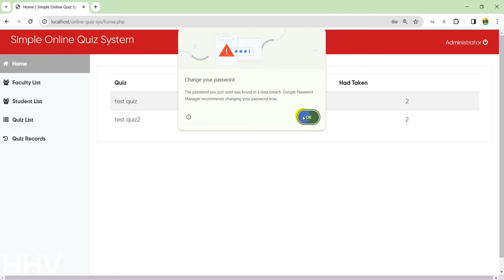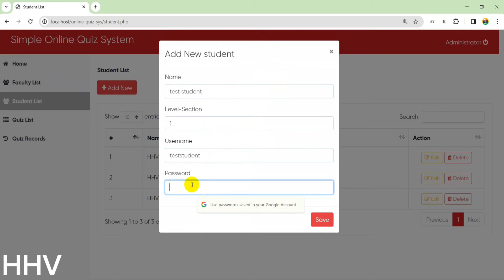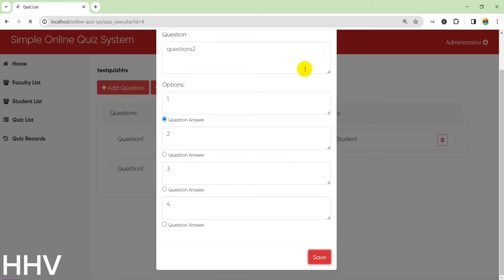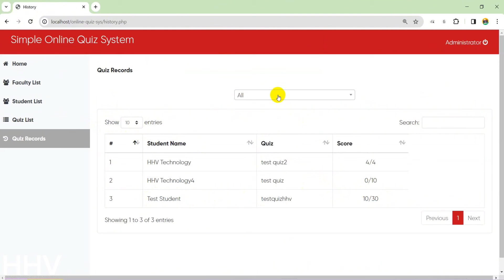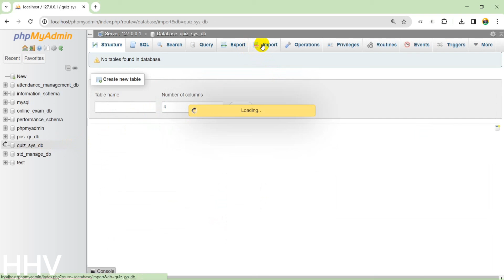PHP & Mysql - Online Quiz System source code download free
PHP MySQL quiz
Online quiz system
Source code download
Free PHP MySQL project
Quiz application tutorial
Web development tutorial
Coding example
Learning PHP and MySQL
Educational technology
Open source quiz system
Online learning platform
Free code download
PHP programming
MySQL database
Web development project
Quiz software
PHP tutorial
MySQL tutorial
Code repository
PHP code example
MySQL database design
Quiz application source code
Online education system
MySQL database tutorial
Quiz app coding
PHP programming tutorial
How to create a quiz system
Download quiz project
Online learning resources
Coding basics
PHP code tutorial
MySQL database project
Quiz system development
Free coding resources
Educational coding
PHP web application
MySQL database management
Quiz system source code
Learning PHP from scratch
Open source education
Coding projects for students
PHP coding example
MySQL database design tutorial
Quiz app tutorial
Web development resources
Free PHP projects
Building a quiz application
Coding for web development
PHP programming example
MySQL database development
Quiz system tutorial
Online learning tools
PHP web development tutorial
Database management with MySQL
Free coding projects for practice
Educational coding projects
PHP project download
MySQL database application
Quiz app development
PHP programming project
Open source coding projects
Learning web development
PHP code project
MySQL database programming
Quiz system coding example
Online education platform
Coding tutorials for beginners
PHP web application tutorial
MySQL database coding
Quiz app source code
Free web development resources
Educational coding tutorials
PHP project tutorial
MySQL database application tutorial
Quiz system project download
Web development for beginners
PHP programming project tutorial
Open source coding tutorial
Learning PHP online
MySQL database management tutorial
Quiz app coding example
Free coding projects for students
Educational coding resources
PHP web development project
MySQL database design project
Quiz system source code download
Online learning resources for programmers
Coding for education
PHP programming example project
MySQL database application development
Quiz app development tutorial
Free web development projects
Educational coding projects for beginners
PHP project source code
MySQL database project tutorial
Quiz system coding tutorial